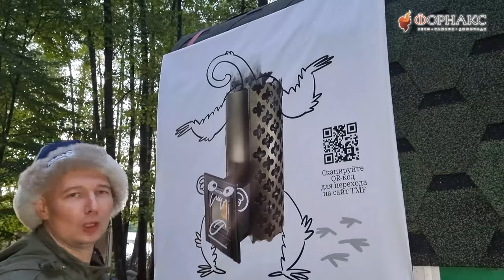Пожалуй лучшая печь БаняФест 2021 по мнению друзей Форнакс.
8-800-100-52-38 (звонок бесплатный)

ЧТО ТАКОЕ БАНЯФЕСТ:
- Международный банный фестиваль с участниками из стран СНГ, Европы и многих регионов России.
- Большое количество работающих парных.
- Десятки профессиональных участников банной отрасли и спа-индустрии, которые делятся своими навыками с гостями, а также производители печей и дымоходов, удивляющие своими новинками.
- Семейный отдых, т.к. программа фестиваля предполагает развлекательные и познавательные программы для всех возрастов.
- Финал чемпионата по банному мастерству «Русь Банная», где лучшие парильщики России демонстрируют свое мастерство в работе с паром.

В дни проведения БаняФеста гости фестиваля могут ознакомиться с новинками банной отрасли, задать интересующие вопросы производителям и приобрести много полезных товаров: веники и банную косметику, печи и дымоходы, камни для бани, мед.
Производители покажут свои печи и дымоходы в реальных условиях бани!

БаняФест – это не только развлечение, но и возможность узнать много нового. Во время фестиваля проходят конференции по различным темам: безопасность в бане, секреты заготовки и вязания веников, управление режимами в бане, уместность тех или иных техник парения, особенности парения детей в бане и т.д.